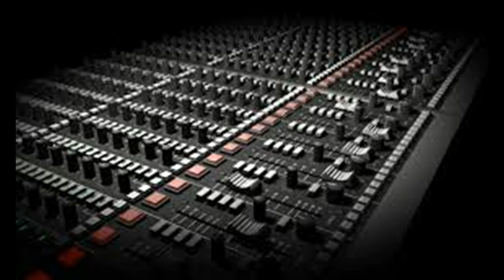Andaki ft Flue-Bado nipo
Andaki still flow till end of time